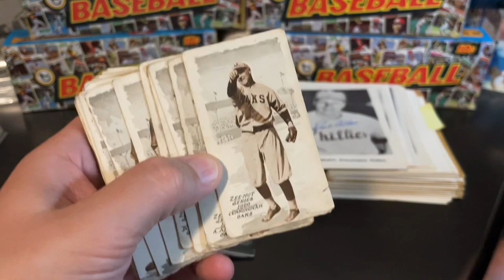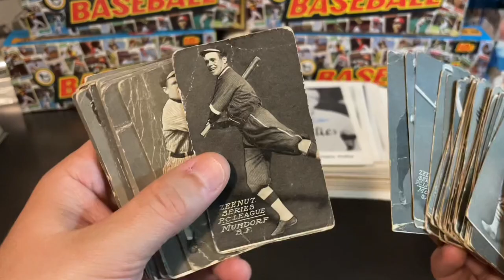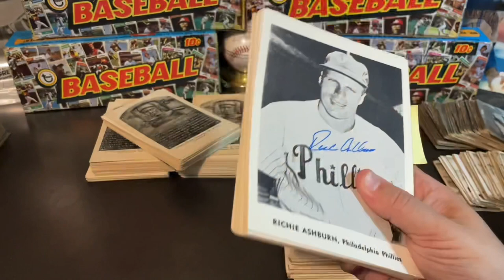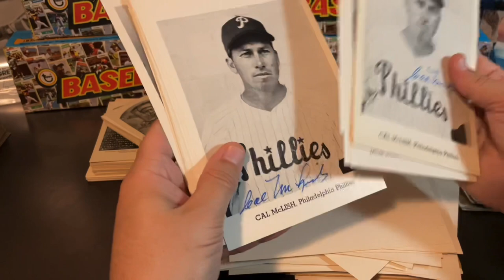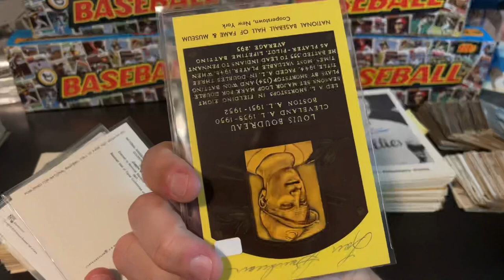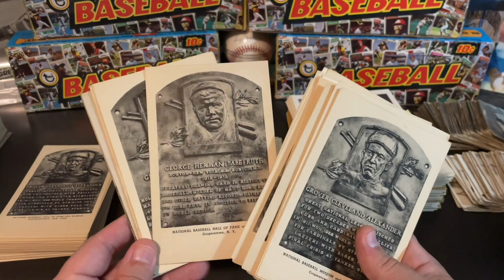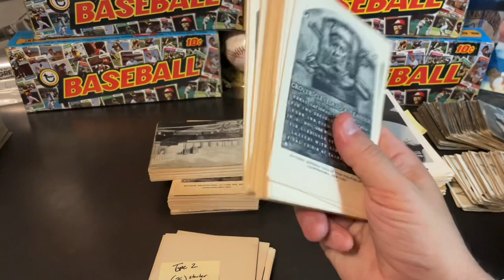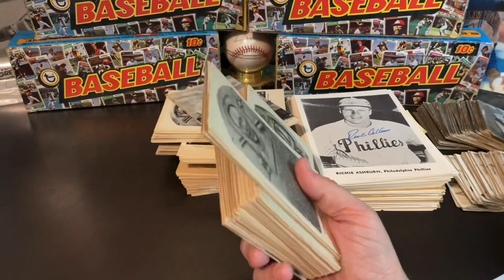Albertype & Artvue HOF Postcards, 1950-60’s Autographed Jay Publishing Photos & 1914, 1920 Zeenut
Thanks for stopping by Stars of the Diamond!!!

In today’s video I will discuss and share some recent pickups including breaking down the various 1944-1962 Black & White HOF Plaque Postcards, 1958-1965 Jay Publishing Photos and also going over two collections of Zeenut cards (1914 and 1920) I was recently able to pick up.

Be sure to share your thought in the comments  below on the cards and which of the cards you found most interesting.

Also, don’t forget to SUBSCRIBE to my channel for more great content but also be sure to smash the LIKE button to let me know if this type of video is of interest to you (so I can do more of them if they are)

Thanks for spending some time with me and I hope your collection continues to grow and that you find items that bring you great joy!

HAPPY COLLECTING!!!

I try to be as helpful as I can and am happy to make no obligation offers for single cards as well as collections (sports or non-sports) or am more than happy to offer guidance or help for those looking for more information in their items.

If you would like to check out my items currently for sale in ebay please follow this link: